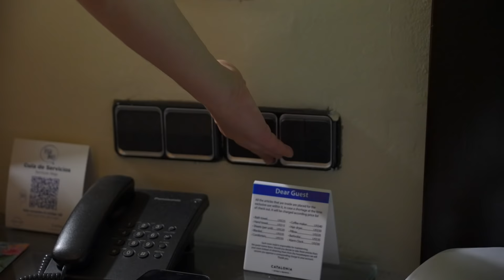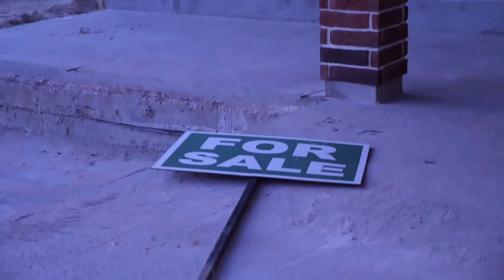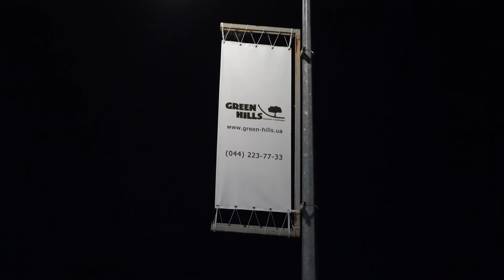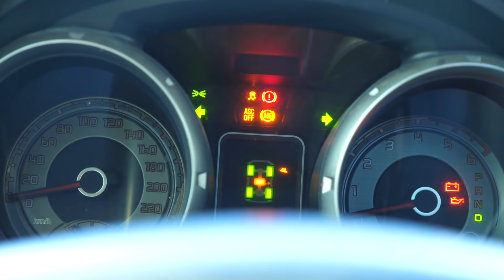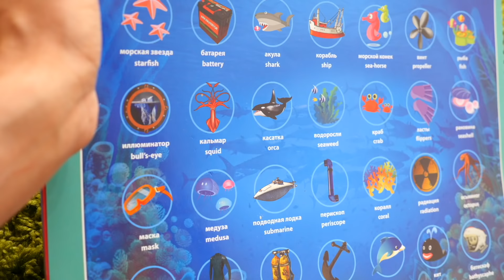ГРЕННИ Вернулась Все Серии Подряд ! Granny